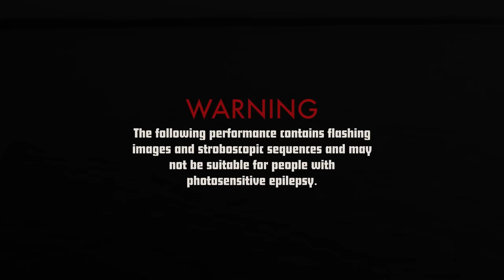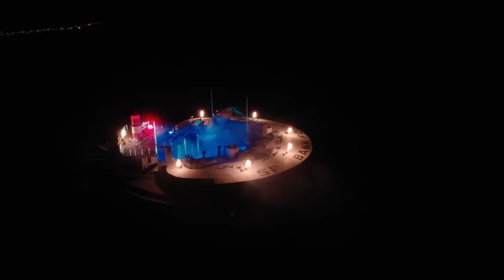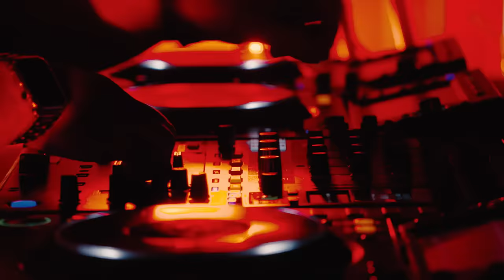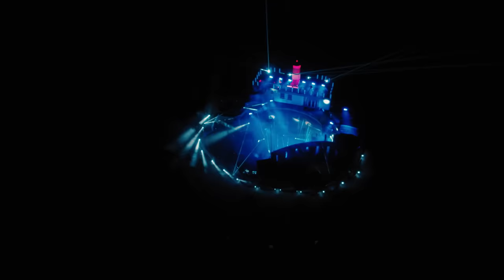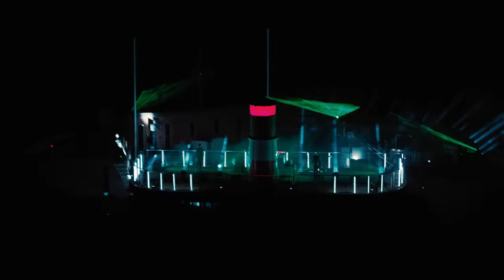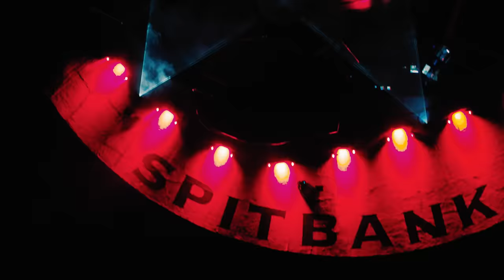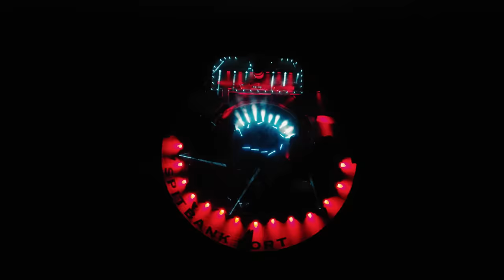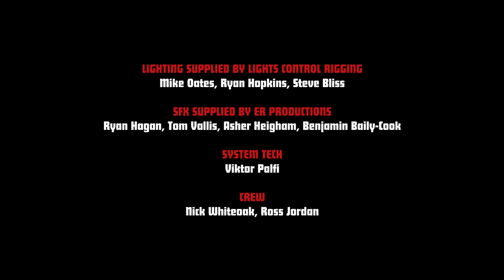Pendulum at Spitbank Fort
Pendulum mark their return with a very special DJ set from a 150 year old ex-military fort in the middle of the English Channel.

Set list below...

Director: John Paveley @ Eager! Productions
Producer: Ruth Paveley @ Eager! Productions
Editors: Matt Tingle & Alice Gregory

SET LIST

Pendulum – Driver
Neonlight & State of Mind - Nyx
Urbandawn – Egregor
Pendulum – Witchcraft
Axiom – Malux (w/ Pendulum – Salt In The Wounds)
Pythius - Watch Me
Pendulum – Propane Nightmares
Droptek - Sentient (Joe Ford Remix)
Madface – Claptrap
Pendulum x Hybrid Minds – ID
Reflekt (feat Delline Bass) - Need to Feel Loved (DnB Remix)
HVMP – Pipes (w/ Pendulum – The Island)
Pendulum - The Island
Pendulum – Nothing For Free
Kove - Power
Buunshin – Thoughts
Giganti – Runaway
Pendulum – Crush
Pendulum – Tarantula (Shockone x Ekko+Sidetrack Remix)
Kursiva - Nasty
Pendulum - Watercolour